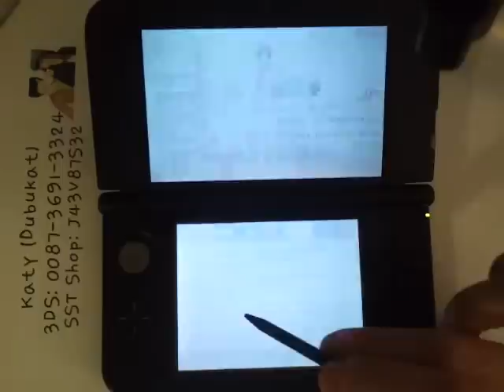069 Style Savvy Trendsetters Game Play